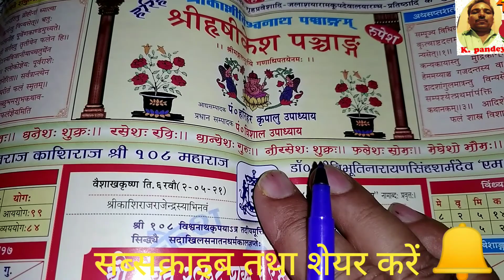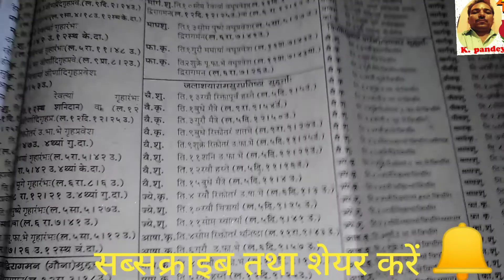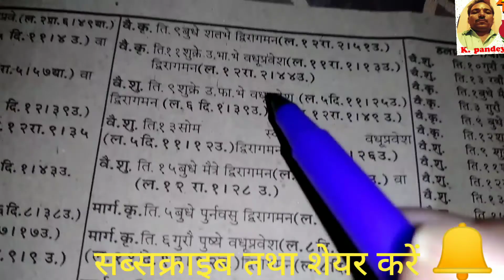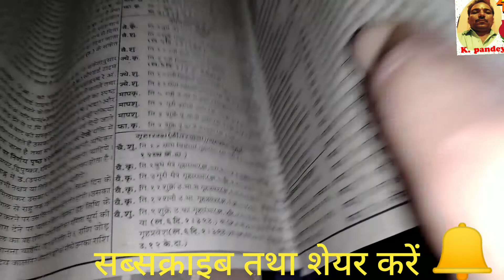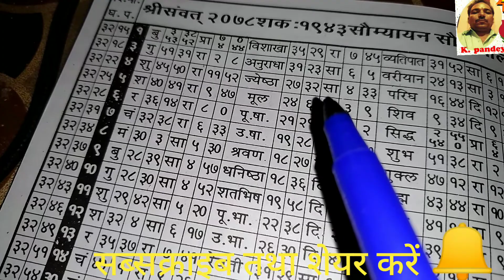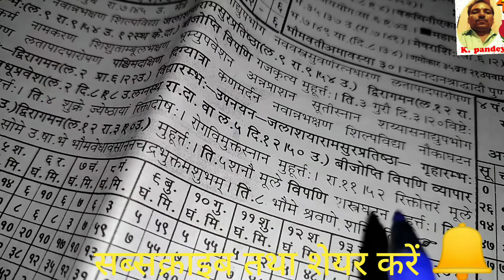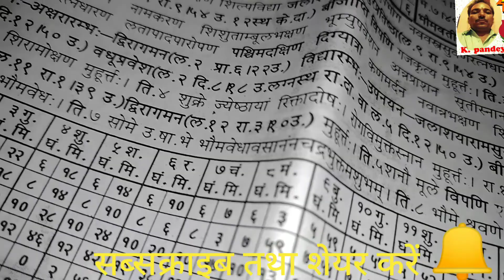पंचांग से वधू प्रवेश एवं द्विरागमन मुहूर्त देखना सीखे@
पंचांग से वधू प्रवेश एवं द्विरागमन मुहूर्त देखना सीखे, पंचांग से वधू प्रवेश मुहूर्त देखना सीखे, पंचांग से द्विरागमन मुहूर्त देखना सीखे, बधू प्रवेश मुहूर्त कैसे देखें, पंचांग में वधू प्रवेश मुहूर्त कहां होता है, गवना करने का मुहूर्त देखें ,पंचांग के गवना का मुहूर्त देखें ,वधू प्रवेश मुहूर्त कैसे देखते हैं, पंचांग में लिखे बधू प्रवेश मुहूर्त को देखें ,बधू प्रवेश मुहूर्त सारणी देखें